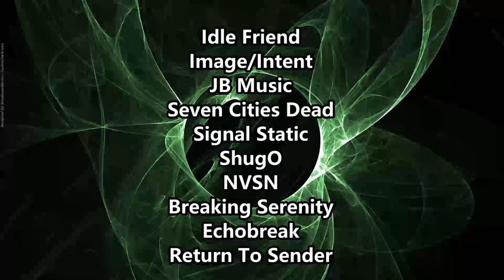Hip Hop from BULGARIA! Fyre - Махленска Литургия ( Reaction / Review )